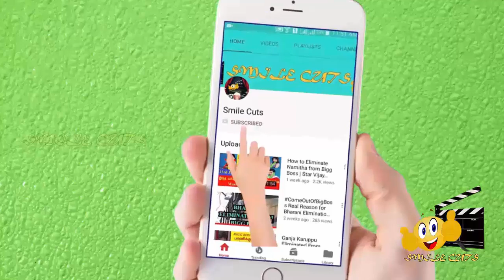Kavin vs Mugen || கடந்த வாரம் Kavin இந்த வாரம் Mugen!! மீண்டும் முதலிருந்து!!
This video is about kavin vs mugen in bigboss